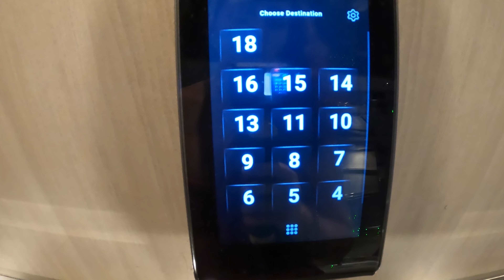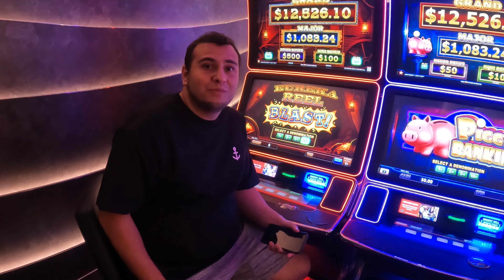TOUR MSC SEASHORE - Como é o MSC SEASHORE por dentro?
Aqui mostramos o TOUR COMPLETO do maior cruzeiro que já navegou em águas brasileiras, o MSC SEASHORE, mostramos todos os detalhes do navio.

Aqui também está o link do outro vídeo que contamos toda nossa experiência no cruzeiro.

Aproveitem para nos acompanhar pelo instagram!